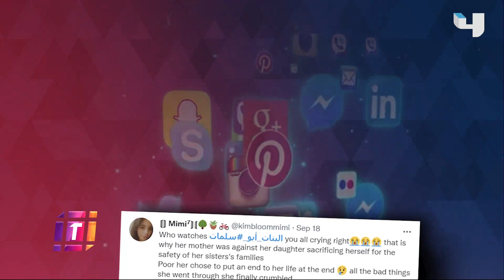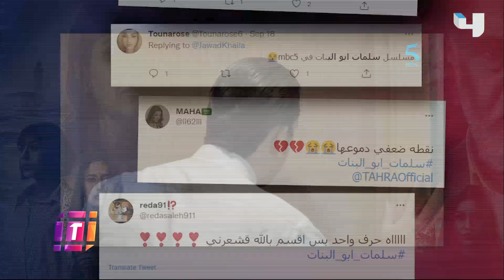سلمى صلاح الدين تلفت الأنظار في سلامات أبو البنات وتكشف تفاصيل أول تجربة سينمائية